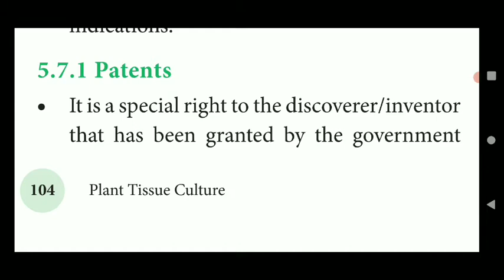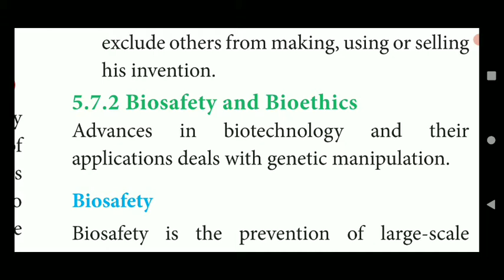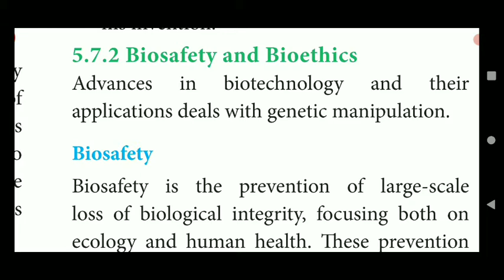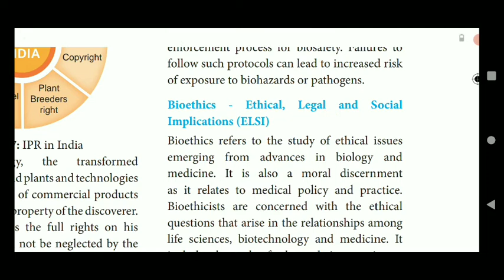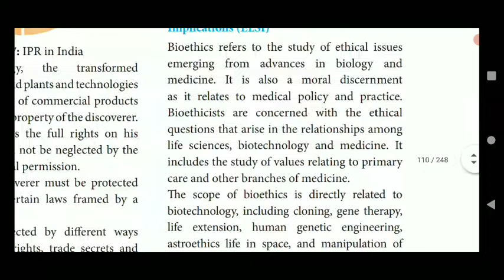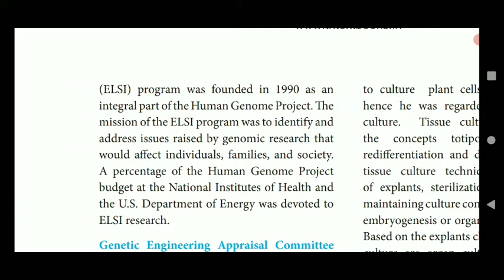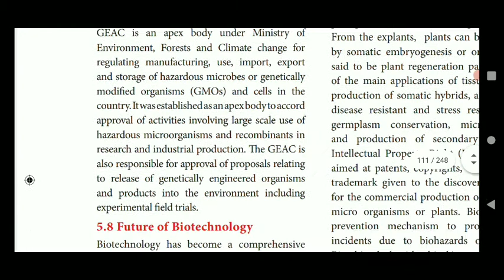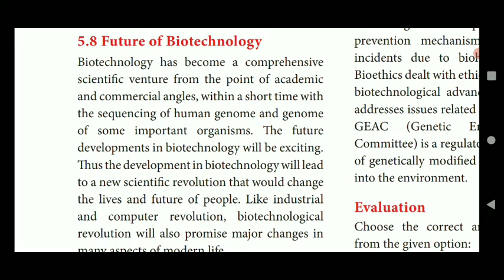TN 12THSTD BIO-BOTANY UNIT-5 PLANT TISSUE CULTURE II IPR,ETHICAL LEGAL AND SOCIAL IMPLICATIONS TAMIL